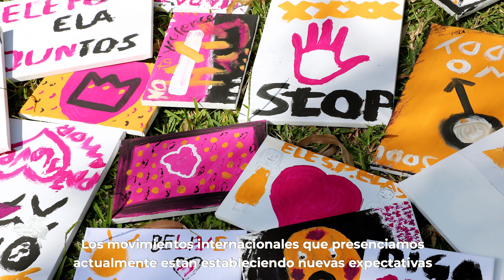EscúchameTambién: Mensaje de la Directora Ejecutiva de ONU Mujeres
En el Día Internacional para la Eliminación de la Violencia contra la Mujer (25 de noviembre) de este año, honramos y amplificamos las voces de sobrevivientes y activistas de base. Con el tema de las Naciones Unidas “Pinta el mundo de naranja: EscúchameTambién”, la Directora Ejecutiva de ONU Mujeres Phumzile Mlambo-Ngcuka insta a escuchar y a creer a las sobrevivientes, a poner fin a la cultura del silencio, y a que nuestra respuesta tenga como centro de atención las sobrevivientes.